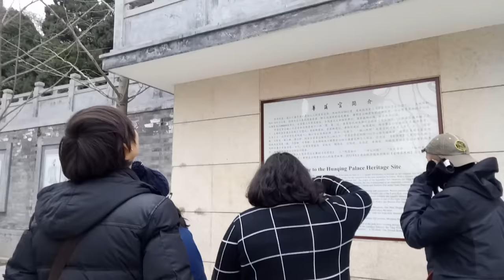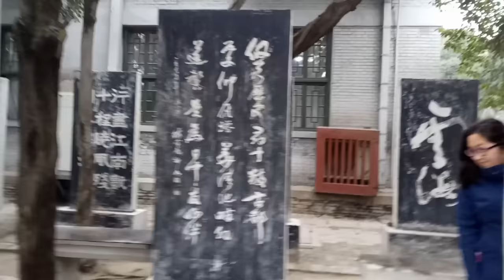En China: Desayuno chino/ Visitando el Palacio Huaqing Vlog 25 (16.12.26)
Hola!

En este video fuimos con mis amigos a visitar el Palacio Huaqing, acompan~enos en nuestro recorrido.

Si te gusta el video regalanos un LIKE :D

Facebook: Esta en chino blog